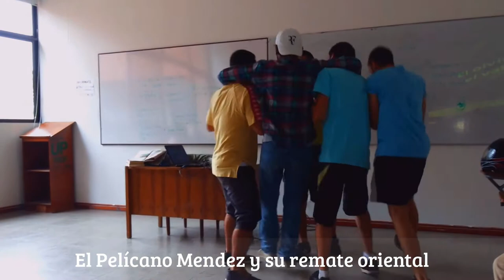El pelicano Méndez y su remate oriental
Adaptación del libro "Relatos de Infortunios" del autor Juan Antonio Escobar